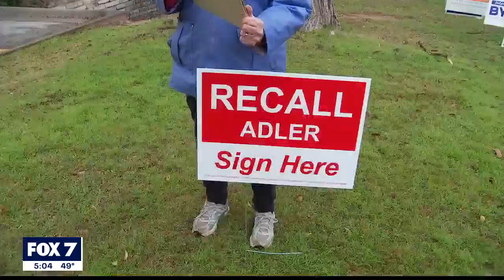Small number of downtown Austin violent crimes involve homeless people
Police: In the majority of violent crimes that are happening in Austin, 14 percent of those cases involved a homeless suspect.